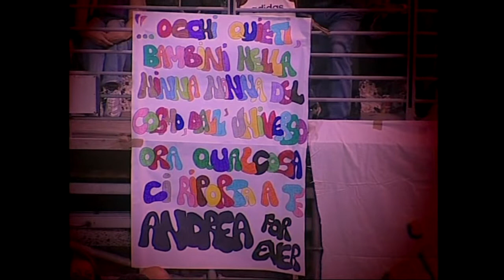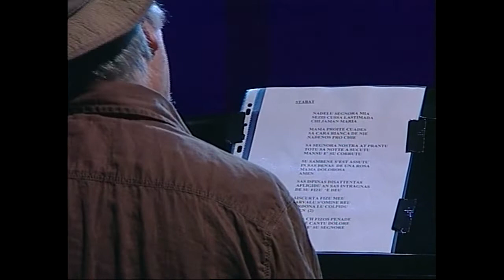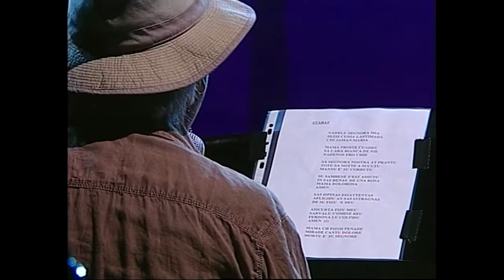Cantano Andrea Parodi con Mauro Pagani, Tazenda, Piero Pelù, Elena Ledda e molti altri (live)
e con
Rita Marcotulli, Nadia Sotgia, Gialuca Corona, Marcello Peghin, Flavio Secchi, Daniele Russo, Pier Paolo Liori, Silvano Lobina, Gialuca Pischedda, Andrea Ruggeri. Tazenda: Gino Marielli, Gino Camedda, Beppe Dettori. Balentes: Stefania Liori, Lulli Lostia, Elisabetta Delogu.

live all'Anfiteatro Romano di Cagliari 21 settembre 2007
in memoria di Andrea Parodi

Andrea Parodi - Gracias a la vida
Mauro Pagani - Da a me riva
Tazenda - La maza
Piero Pelù - Balai
Piero  Marras & Elena Ledda - Sienda
Elena Ledda & Balentes - De bentu
Gigi Marras & Mauro Pagani - Tanti canti
Tazenda - Armentos
Balentes & Gavino Murgia - Efix
Balentes & Piero Pelù - Abacada
Elena Ledda - Rosa Resolza
Mauro Pagani , Elena Ledda & Balentes - Ruzaju
Francesco Sotgiu & Mauro Pagani - Ninneh
Balentes & Elena Ledda - Astrolicamus
Piero Marras -  Stabat
Tutti assieme -  Pandela

Produzione live a cura di Fondazione Andrea Parodi e Jazz in Sardegna
Produzione artistica Valentina Casalena e Michele Palmas
Organizzazione Sardegna Concerti

Produzione DVD
a cura di Fondazione Andrea Parodi, Vandle99, Jazz in Sardegna, S'ardmusic
Editing e mixing Michele Palmas
Regia Video Rodolfo Roberti
Registrazione audio La Lavanderia Studio Cagliari
Multitrack recording engineer Elvio Melas
Riprese video Esterna 1 ENNEELLE Eventi & Produzioni Tv di Cagliari
Coordinamento tecnico video, montaggio e authoring S.C.S. Sevizi Consulenza Spettacoli di Cagliari

Allegato al CD Cantano Andrea Parodi di Artisti vari - Egea Distribution